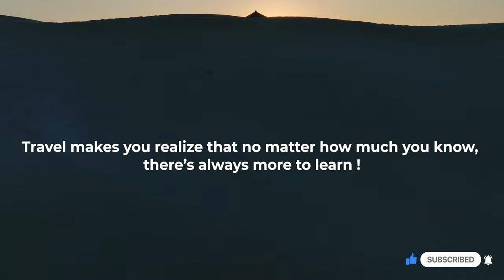Discover Sultanate of Oman - A Hidden Gem in the Middle East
The Sultanate of Oman is a hidden gem in the middle east, and this video is your chance to learn all about it. We'll take you on a journey through the stunning landscape and culture of Oman, showing you the best places to visit and things to do.

If you're looking for a vacation that will captivate your entire family, then look no further than the Sultanate of Oman. This video will show you all the hidden secrets of this beautiful country, and make sure you don't miss out on one of the best things to do in the Middle East!

Please let us know how it turned out!

Hope you will like our work. They are really motivating for going on making such videos with tremendous amount of time and effort!

Filmed using Canon R5C, Canon R5, Nikon D850, DJI Mavic III Cine, GoPro Hero 11, Insta 360 X3 and lots of passion and dedication!